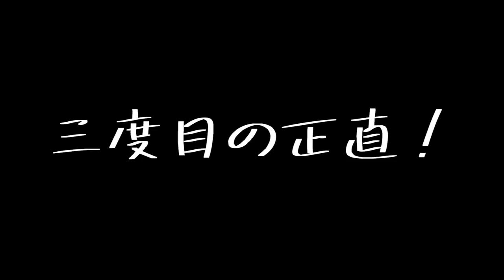大阪弁はウチにまかせとき？【新ゲーム考案】